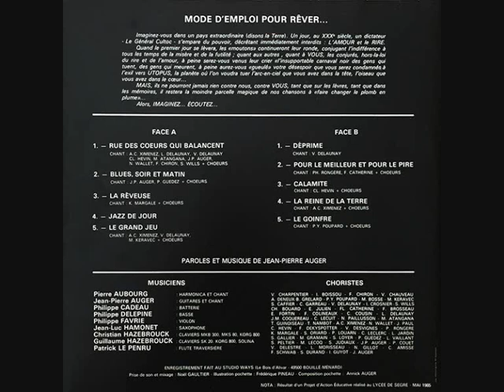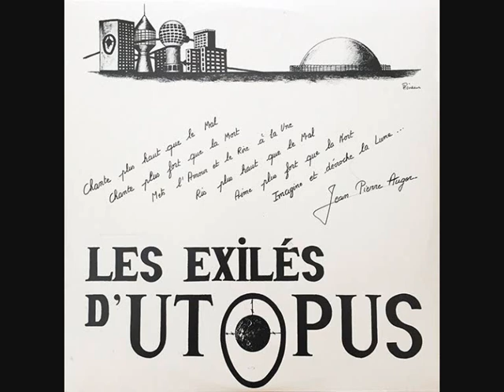Les Exilés d'Utopus - Jazz de jour - 1985